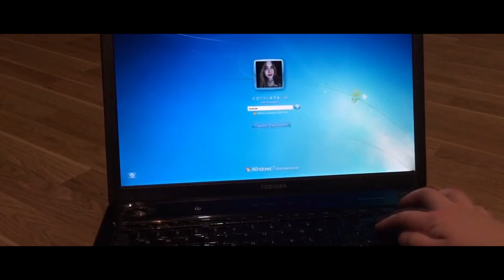Фантастична історія «Дебют першокурсника» Серія 2 (ч. 1)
Час змін добре наповнити творчістю та задоволенням від неї. Кожен має талант, це заняття від якого душа співає, народжуючи дари. Головна героїня пише картини та розвиває свої різнобарвні здібності.

В головних ролях:
Анастасія Волинко
Антон Лащено

Режисер:
Богдан Гринчук

Режисер-сценарист:
Анна Василенкова

Керівники проекту:
Тетяна Хітушка
Світлана Гнатюк
Марина Мороз

В ролі Св. Миколая:
Артур Горбовий